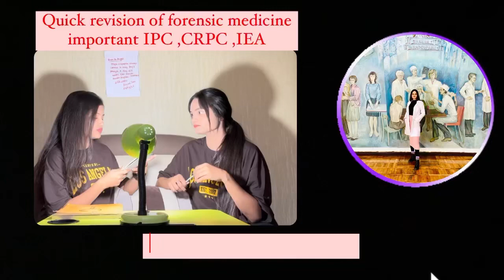Quick revision of FORENSIC MEDICINE important IPC,CRPC,IEA in 4 minutes 👩‍⚕️🩺🇮🇳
Quick revision within 4 minutes of all important IPC ,CRPC , IEA of forensic medicine for the medico’s .
CRPC - criminal procedure code
IEA - Indian evidence act
Source-  @PrepLaddermedpg notes 📝